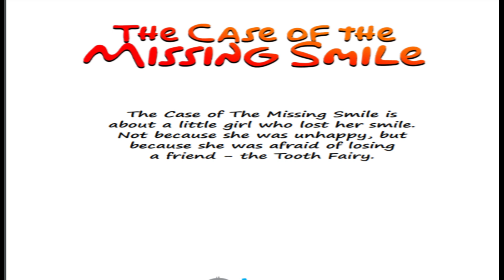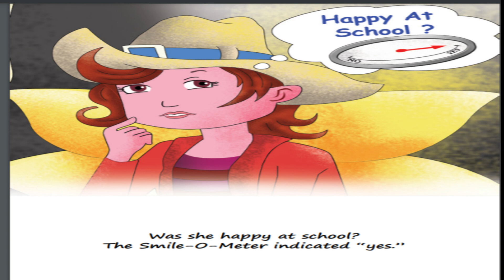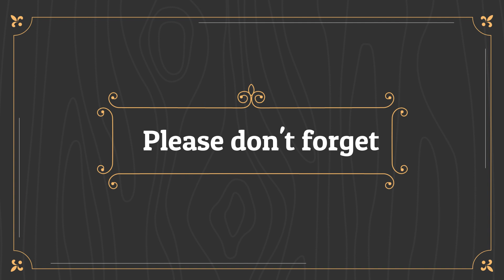The Case of the Missing Smile by T. Albert (2021)- Read Aloud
Stay with me and meet friends